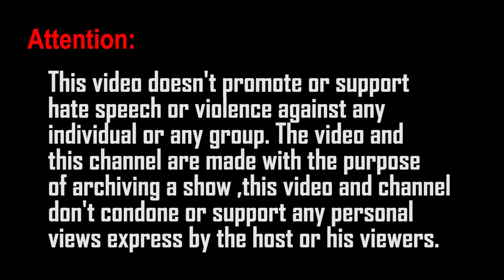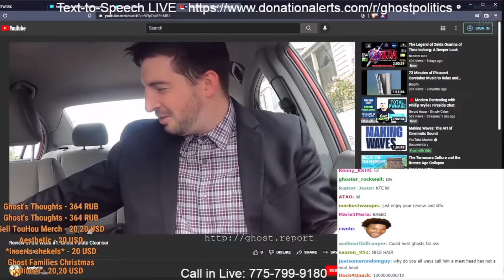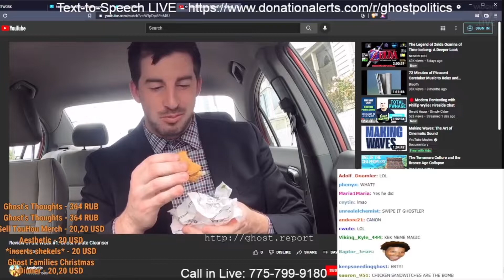[EP270] Aesthetic's review of the week - Highlights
Following the trend of Inner Circle members doing food reviews, like it's some sort of cult initiation, our favorite muscle-man lord from down under, Aesthetic, offers us this cultured review.
Todays review would be KFC's Chicken Burger with fries featuring a dank extra Mtn J... i mean Dew.